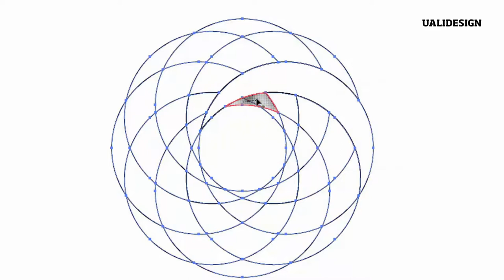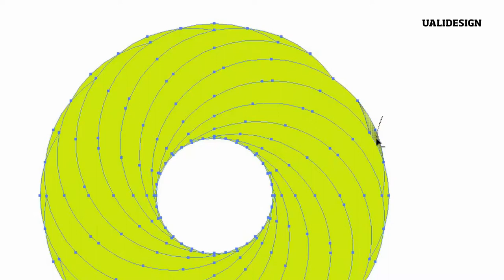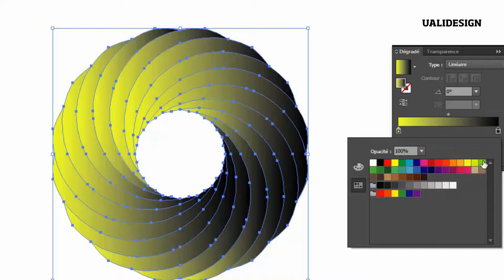How to create a Swirling Gradient circle in Illustrator [ Tutorial ] HD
In this tutorial, we're going to learn how to create a swirling gradient circle in Adobe Illustrator.